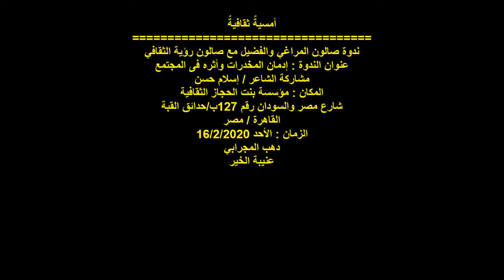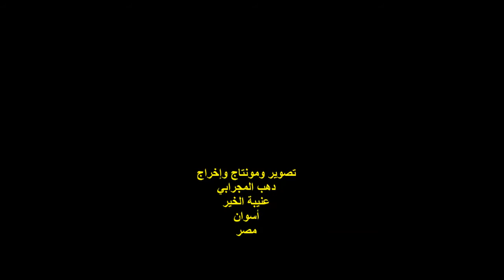الشاعر/إسلام حسن/صالون المراغي والفضيل وصالون رؤية/الأحد 16/2/2020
التوصيف
أمسيةٌ ثقافيةٌ
ندوة صالون المراغي والفضيل مع صالون رؤية الثقافي
عنوان الندوة  : إدمان المخدرات وأثره فى المجتمع ..
الشاعر / إسلام حسن ..
المكان : مؤسسة بنت الحجاز الثقافية ..
شارع مصر والسودان رقم 127ب / حدائق القبة ..
تصوير ومونتاج وإخراج :
دهب المجرابي ..
عنيبة الخير ..
أسوان ..
مصر